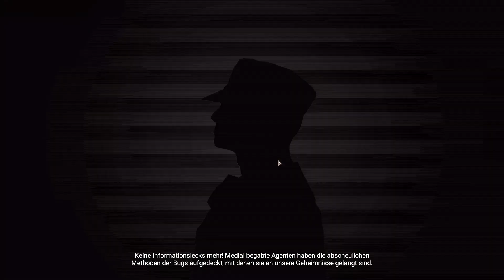Let's Play Starship Troopers: Terran Command #18 - Tal des Bösen 2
Ein "Starship Trooper: Terrain Command" - Let's Play gespielt von sydkas auf Deutsch.

Nur ein toter Bug ist ein guter Bug.
Die Bevölkerung des lebensfeindlichen Wüstenplaneten Kwalasha braucht unsere Hilfe. Bei ihrem harten Arbeitsalltag in den Bergwerken ist sie einer neuartigen Bedrohung ausgesetzt, der sie nicht alleine begegnen kann: den Arachnoiden. Die Mobile Infanterie wird sich zügig auf den Planeten begeben, alles eliminieren, was mehr als zwei Beine hat, und die Kontrolle über den Planeten zurückerlangen. (Steam)

Starship Troopers: Terran Command ist ein Echtzeitstrategiespiel von the Aristocrats/Slitherine Ltd. aus dem Jahr 2022.